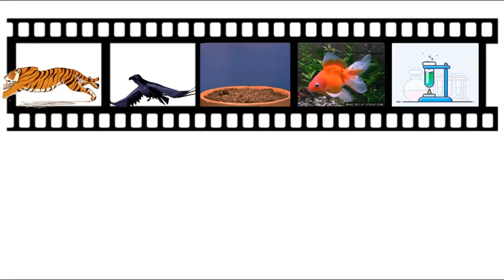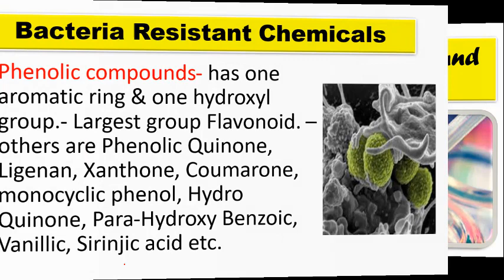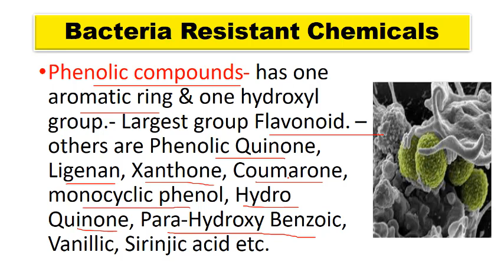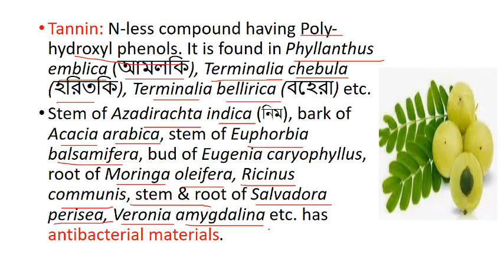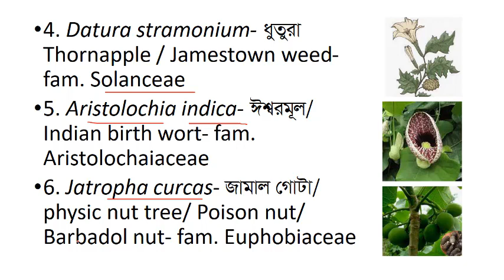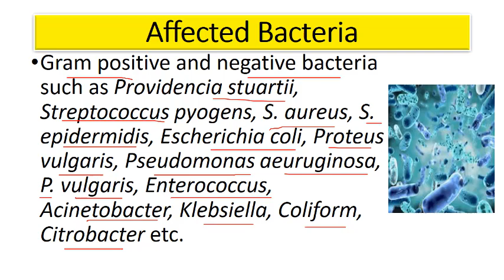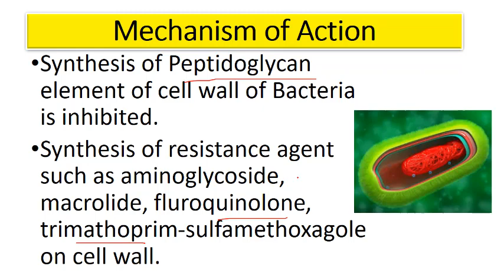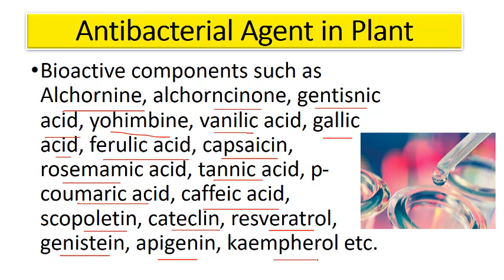Medicinal Plants with Profound Antibacterial Activities // Medicinal Plants Lecture 03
ভেষজ উদ্ভিদ লেকচার 03: ব্যাকটেরিয়া প্রতিরোধী ভেষজ উদ্ভিদসমূহ
Bacteria Resistant Chemicals
Antibacterial Medicinal Plants
Affected Bacteria
Mechanism of Action
Antibacterial Agent in Plant